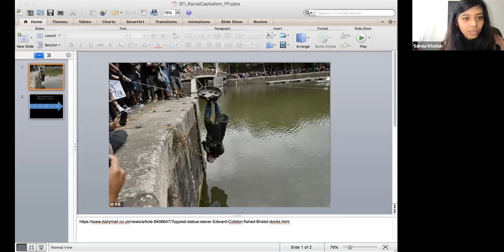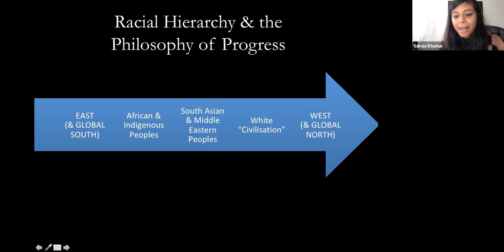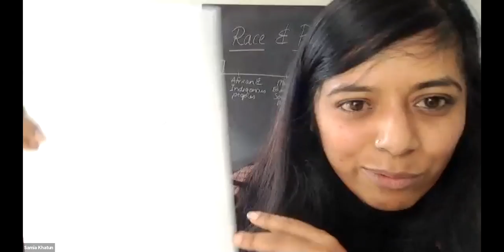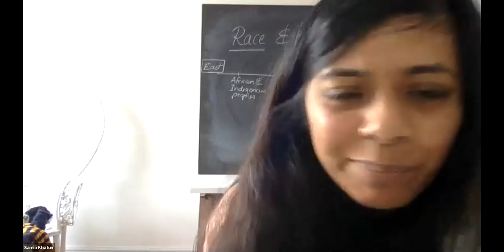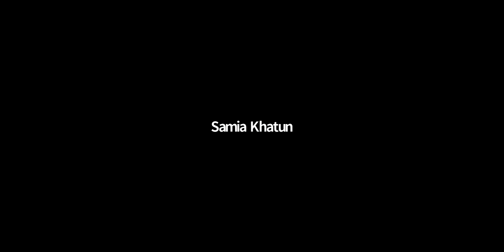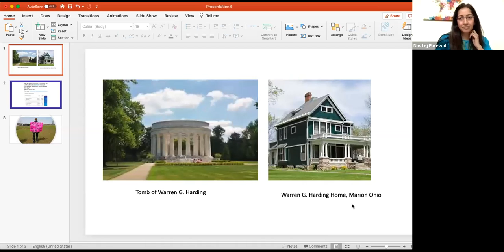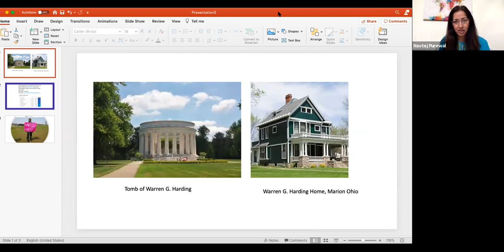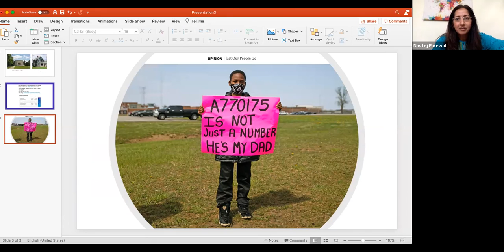Duress and Virality: The Endurance of Racial Capitalism - Panel Discussion | SOAS Festival of Ideas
Taking its cues from an array of critical theoretical, ethnographic and activist engagements with crisis and temporality, this panel interrogates the gendered and sexual dimensions of racial capitalism, relative to both the current pandemic and the longue durée of racial capitalist and imperialist violence, in which the crises such as the present one are hardly ever a coincidence. Following a wide range of disciplinary and regional directions, the panellists will seek to provide a historical perspective on racial capitalist production of ‘crises’ as well as reflect on the ways Covid-19 has continued to contribute to the virality of the disposability of life, which is embedded in racial capitalism through its integral features of capitalist development, white supremacy, exploitation of labour and commodification of sexual and gender non-conformity. They will also debate why it is that racial capitalism’s theoretical contours seem to get muddied the more and more it gets taken up in the mainstream and offer some thoughts on what exactly might be ‘viral’ (Clough & Puar 2012) and ‘durable’ (Stoler 2016) about it—especially with respect to its continuous concern with a ‘productive’ sexual and gender ordering.